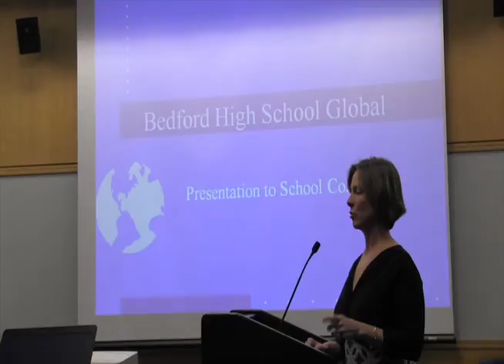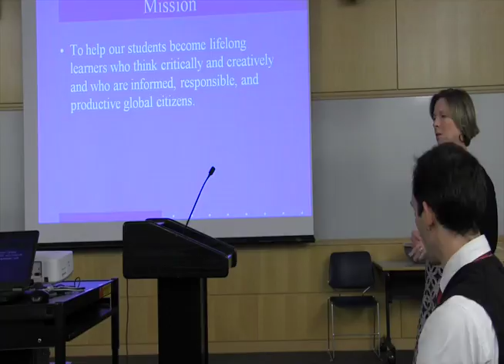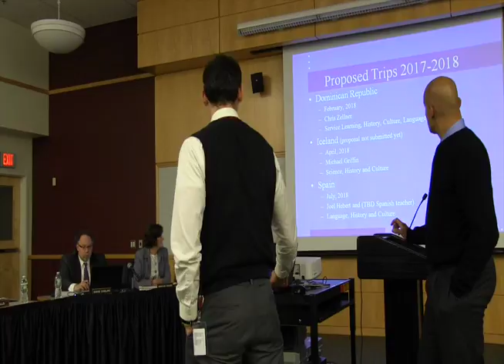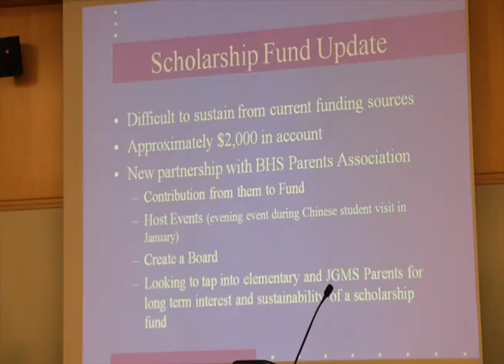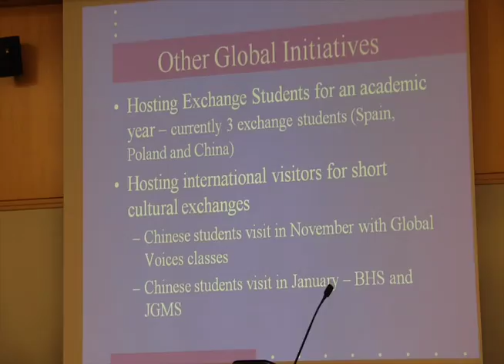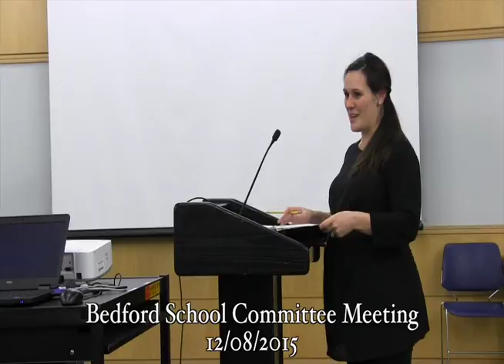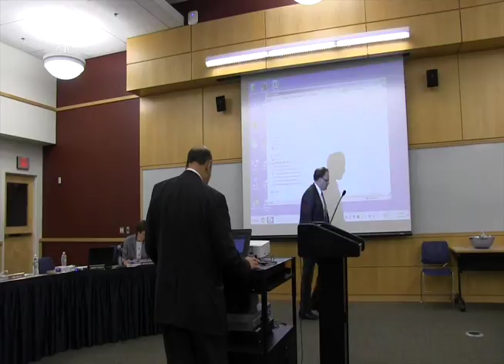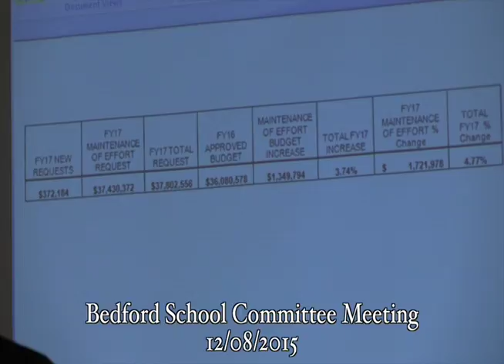Bedford School Committee Meeting - 12/08/2015